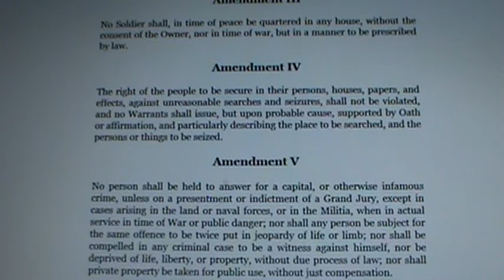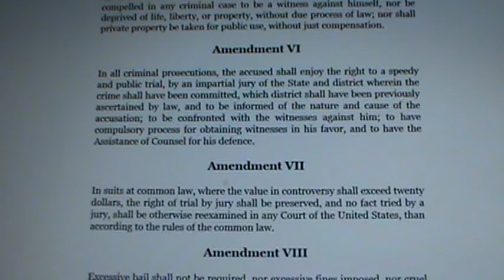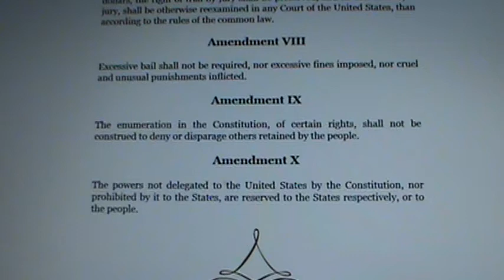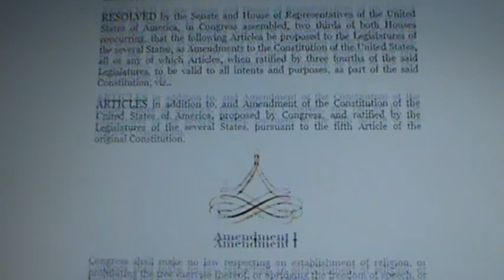HEY, YOUTUBE : HAVE YOU FORGOTTEN THAT WE HAVE A CONSTITUTION ?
Dear YouTube : Stop censuring information, freedom of speech, the right to bear arms and the freedom of the press !!!